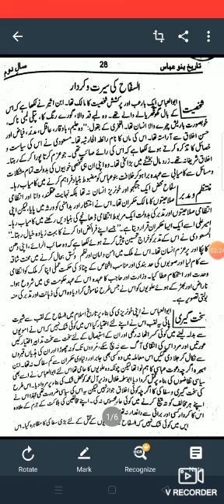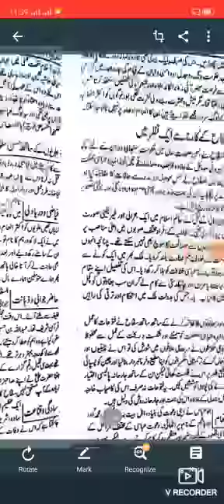HISTORY INTER PART II LECTURE 10 ( ابو العباس السفاح کی سیرت و کردار )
TOPIC: ابو العباس السفاح کی سیرت و کردار